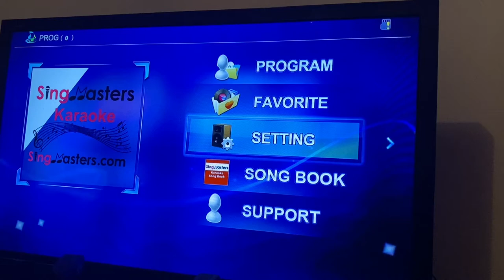SingMasters Karaoke SM-500 wireless Mic Pairing Demo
Both Mics comes paired already with SM500.

How to pair wireless mics with SM500 if they are not working?

Switch off both the receiver and the microphones

STEP 1: Switch ON the main receiver and go to the SETUP Menu

STEP 2: Select the " MIC PAIR" and press  "Enter". Select "START" and press "ENTER" at the pop up menu

STEP 3: Press and hold the play/stop button of one microphone and then press and hold the Power button of the microphone till the power indicator lights starts flashing.

The menu will display " Please pair the second Mic!"
Release the buttons and power off that 1st microphone thats been paired.

STEP 4 : Repeat the step 3 to pair the second microphone,The menu will display " PAIRED SUCCESS"

Both Microphones are now paired with the receiver.